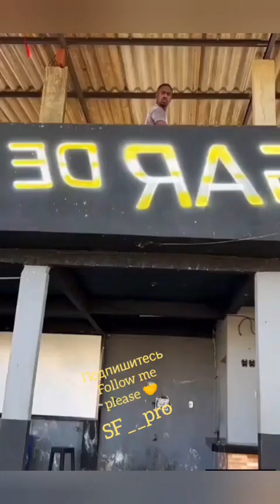Funny shorts #1 ( Самые лучшие приколы в 2023г)funny